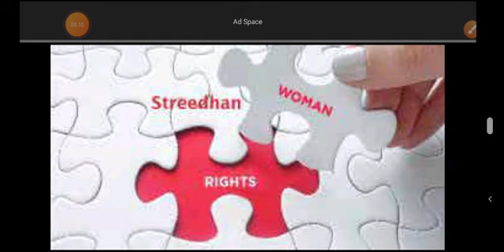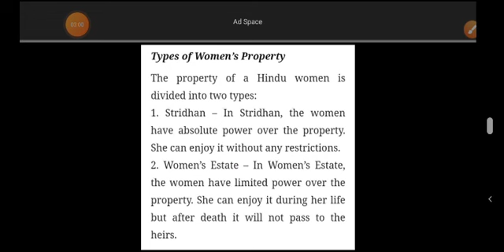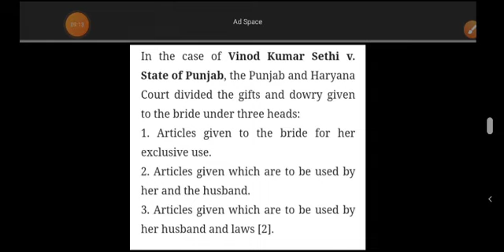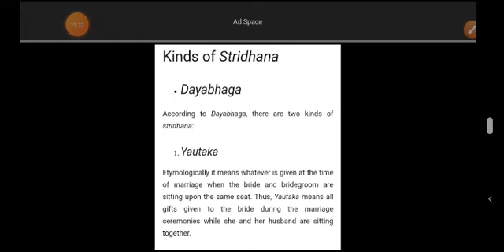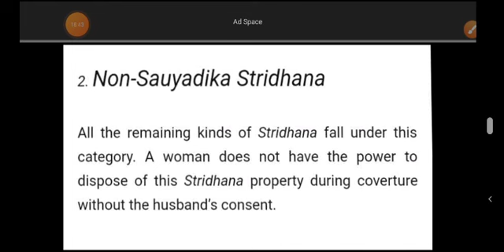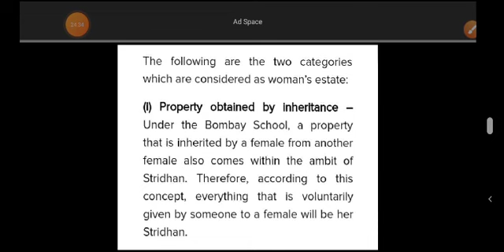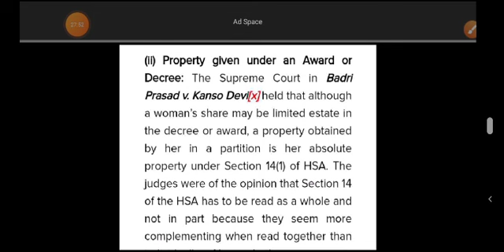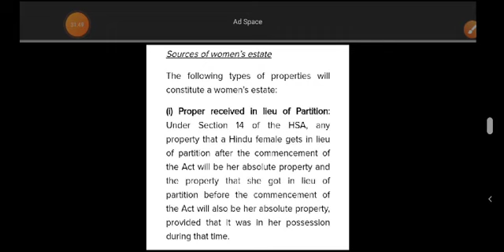Woman's Property: Stridhan ( Unit ll) Lecture 12